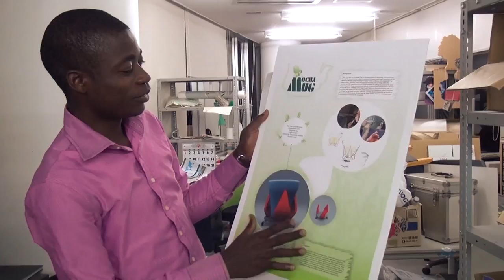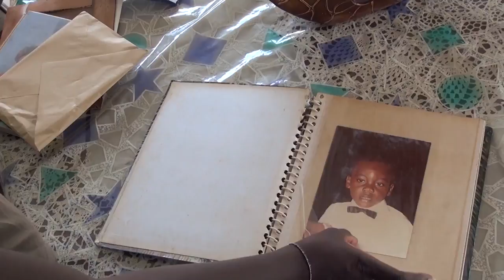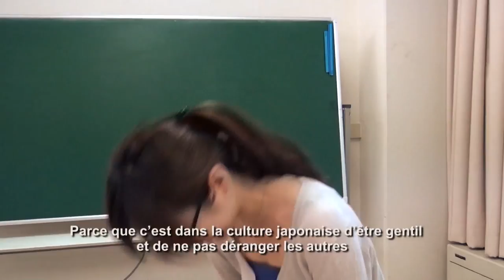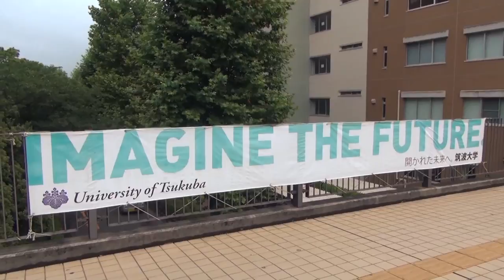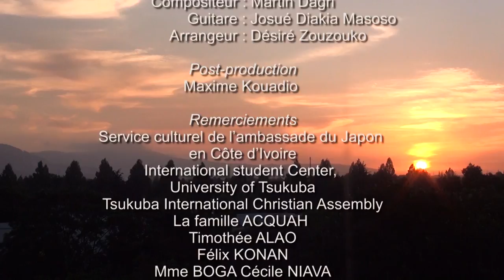Noirs au Soleil Levant part2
Samuel, nigérian et Jean-René, ivoirien partagent leur quotidien d'étudiants africains à Tsukuba au Japon.
"Noirs au soleil levant" est un documentaire de Marina Niava